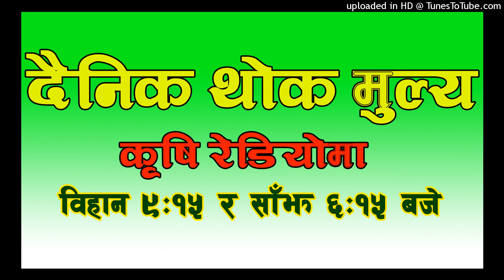आज भदौ ३०गतेको धार्के र कालिमाटी तरकारी बजारको थोक मूल्य विवरण DhDainik thok mulya bibaran 2078-5-30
आज भदौ ३० गतेको धार्के र कालिमाटी तरकारी बजारको थोक मूल्य विवरण DhDainik thok mulya bibaran 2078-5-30